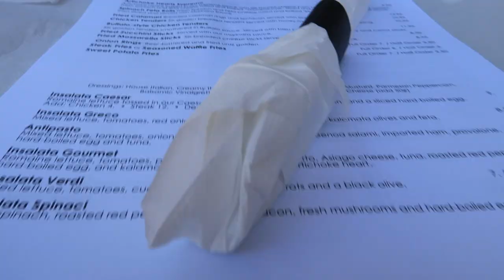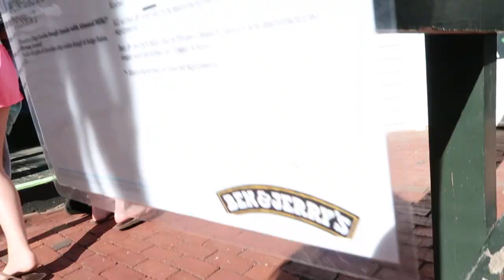Boating All Day! / Vlog / Funny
Hey guys! Today's video is a vlog-type video where I'm on the boat all day. It's so nice to finally get out of the house and cruise around a little bit. Tatum and I laugh so much in this video because it's just so nice on the lake.

art instagram - sm_art_v
vsco - victoriasc0

Q&A
~How old are you?~
- 14 years old
~What camera do I use?~
- canon g7x
~What do I use to edit?~
- iMovie